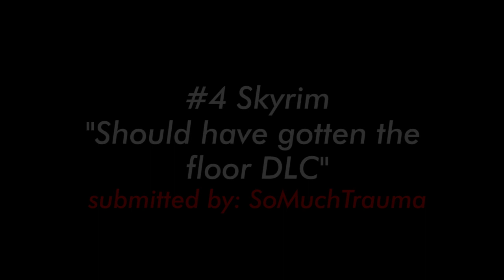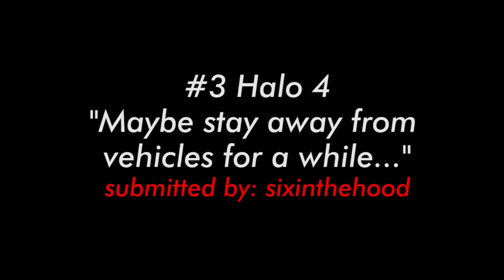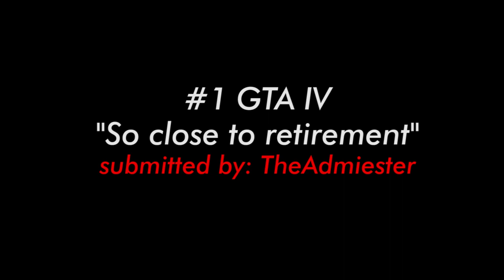Game Fails: Best fails of May 2013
Ready for the best of the worst for May?

Got something funnier?
Fails from all games accepted!